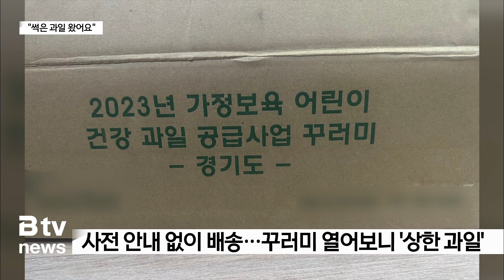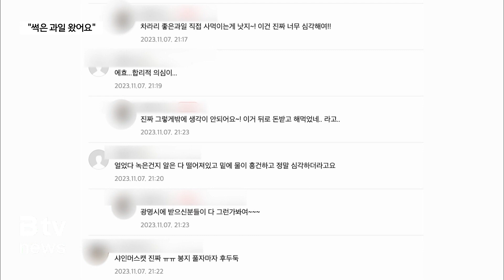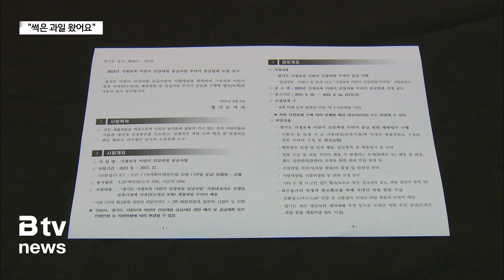가정보육 과일꾸러미 받았더니…"썩은 과일 왔어요"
[앵커멘트]

경기도는 자체 사업으로 가정보육 어린이를 위해
과일꾸러미를 지원하고 있습니다.

보육시설을 이용하지 않는 가정을 대상으로 신청받아 과일을
두 차례 나눠 집으로 배송해주는 건데요.

그런데 일부 지역에서 '썩은 과일'이 배송됐다는 민원이
쏟아지고 있습니다.

박희붕 기자가 취재했습니다.

[리포트]

광명시에서 생후 8개월 아기를 가정에서 보육하고 있는
이모 씨.

가정보육 어린이를 대상으로 지원하는 경기도
건강과일 꾸러미를 신청해 최근 집으로 배송받았습니다.

사전 안내도 없이 어느 날 갑자기 배송된 과일 꾸러미.

박스를 열어본 이 씨는 크게 실망했습니다.

먹을 수 없을 정도로 상한 과일이 들어있었던 겁니다.

[이 모 씨 / 가정보육 부모]
"갑자기 왔네. 만약에 내가 집에 없었으면 이거는 어떻게
되는건지 모르는 거잖아요. 샤인머스켓이 플라스틱 박스에
있어서 들었는데 뒤로 뒤집으니 물이 줄줄 흘렀고 알알이 다
떨어졌어요. 봉투를 까서 보니까 그 알알에도 다 곰팡이가
펴서 썩어있더라고요."

관할 지자체인 광명시에 전화를 걸어 항의했더니
과일 공급업체의 배송 상 문제였다는 답변이 돌아왔습니다.

유통 과정에 문제가 있다 하더라도 비슷한 시기에 이 씨 처럼
상한 과일을 받았다는 민원이 인터넷 카페와 SNS에 빗발쳤습니다.

광명시는 민원인들에게 문자메시지를 통해 사과했습니다.

"배송 과정에서 문제가 있었다고 자꾸 얘기를 하더라고요.
아무리 배송에 문제가 있다고 해도 이정도까지는 안 됐을텐데
처음부터 상태좋은 과일을 보냈으면..."

광명시는 문제를 일으킨 과일 공급업체를 제외시켜달라고
경기도에 요청한 것으로 알려졌습니다.

[과일꾸러미 공급업체 (음성변조)]
"저희 업체에서 광명시에 클레임이 많이 나와서 광명시에서
강력한 클레임을 걸어서 저희가 못하게 됐어요."

현재 경기지역의 건강과일 꾸러미 공급업체는 4곳으로
경기도는 해마다 공고를 통해 업체를 선정합니다.

가정보육 현황과 신청 인원에 따라 차이는 있지만
보통 10만여 가구를 대상으로 투입되는 사업비는 90억 원이 넘습니다.

이번에 배송 문제를 일으킨 업체는 올해 처음 선정된 것으로

[경기도 관계자 (음성변조)]
"그 업체는 올해 처음으로 시작한 업체에요. 그 전에는
공급한 적이 없습니다. 이 업체가 공급했던 다른 시·군 지역
들은 문제가 거의 없어요."

가정보육 어린이를 위한 좋은 취지의 정책 효과를 달성하려면
납품업체와 시민 모두의 만족도를 높일 수 있도록 세심한
관리가 필요해 보입니다.

[영상취재 김태욱]